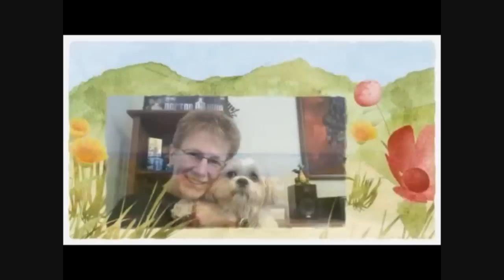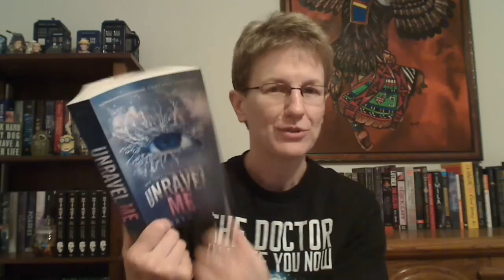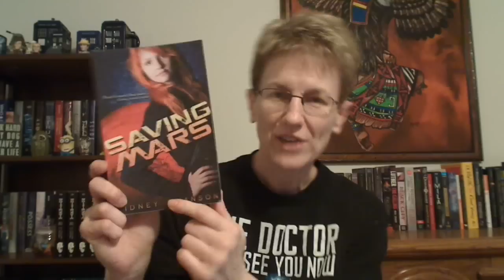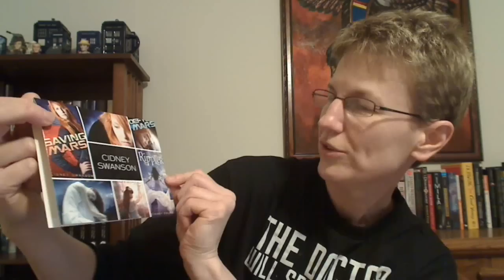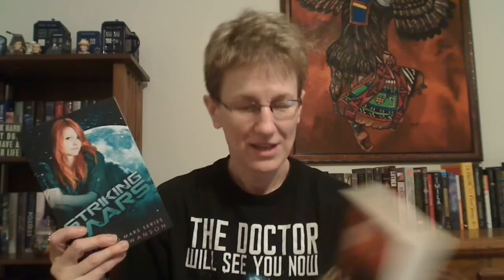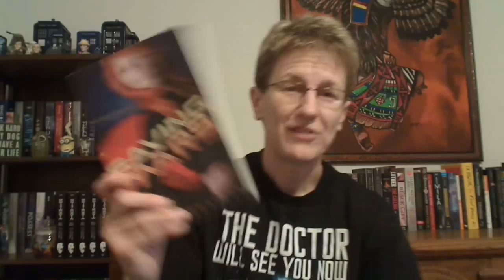IMM / Book Haul 45 plus Unboxing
Books in this haul:

Archeologists of Shadows vol. 1: The Resistance - Lara Fuentes and Patricio Clarey
Archeologists of Shadows vol. 2: Once a Nightmare

Unravel Me - Tahereh Mafi
The Martian - Andy Weir
Mars Burning (Saving Mars #4) - Cidney Swanson

Unboxing! - Watch to see what I got!

I hope you enjoyed watching, and HAPPY READING!